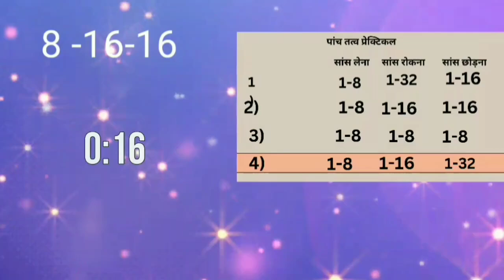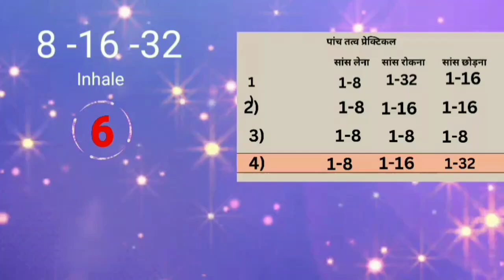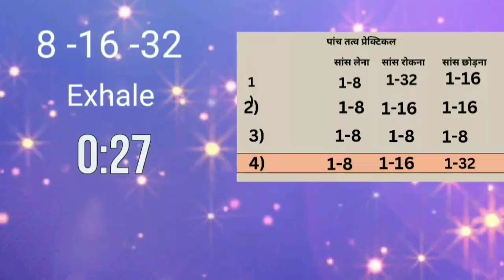पंचतत्व प्राणयाम | breathing exercises | सांसो पर ध्यान केंद्रित करना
योगमुद्रा

pranyog
meditation
breathing
breathing exercises
breathing challenges
saso par dhyan
yoga
yoga exercises
gyanmudra
yogmudra
hand gestures
gestures
meditation music
meditation for soul
heart ke liye exercises
long life exercises
exercises for soul
exercises for mind
exercises for body
guided meditation
guided breathing exercises
exercises challenge
exercises challenges
healing yourself
healing your mind